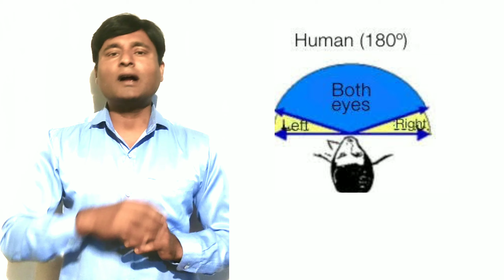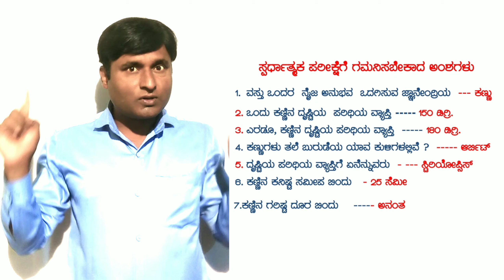ಮಾನವನ ಕಣ್ಣು/Human eye/Stereopsis